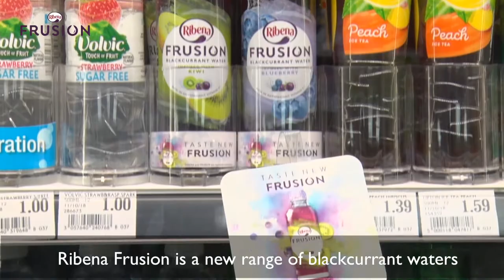Why will Ribena Frusion be a hit with shoppers?